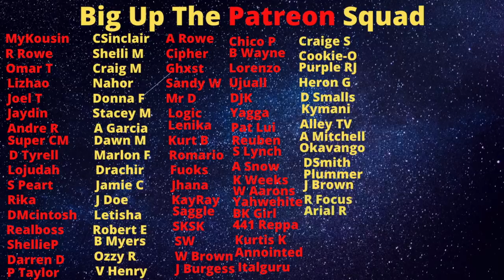This Is What Happens When Young Men Transform Into Killing Machines....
Delano Prekeh Bwoy Wilmot is the perfect example of how men can change as they get caught up in the wanted man life.

Big up!